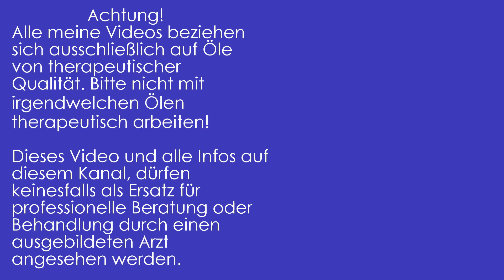Adventskalender 2017 - Tag 3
Heute geht es um den nächsten Tag meines Adventskalenders :) Die Gewinner werden über die Kommentare ausgelost.